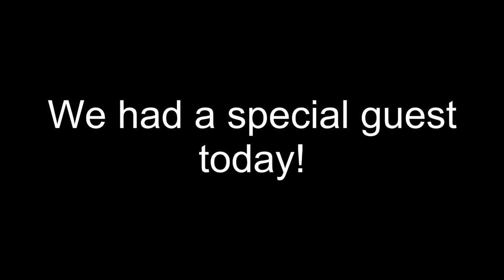Week 3 Sunday Workout Abs | Average guy trying to get back in shape journey